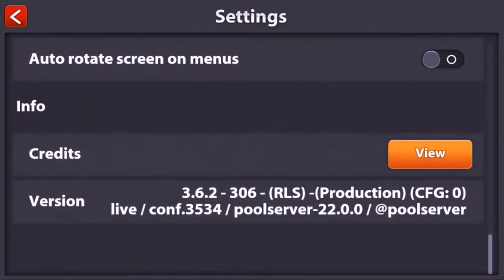8 Ball Pool MOD APK Hack 3.11.0 Guideline Trick (No Root)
8 Ball Pool MOD APK Hack 3.11.0 Guideline Trick (No Root)

We are gathered here on a funeral of miniclip’s 8 ball pool, Because its been MODDED now. would like to say two sentences for our beloved Android/IOS/PC/FACEBOOK game 8 ball pool that it was a great fun while it last. Well let us go to the point what is in the MOD? it a guideline hack and requires no root access. it was only available for ROOTED USERS of XMODGAMES but now this trick came in a packed modded game so simply install and crack your way through single PVP or multi tournaments.

Install APK and play.
MOD will only work with recharged cues, its best to use basic cue that does not need any recharge thing.
Caution:- Use this hack only with your temporary account.